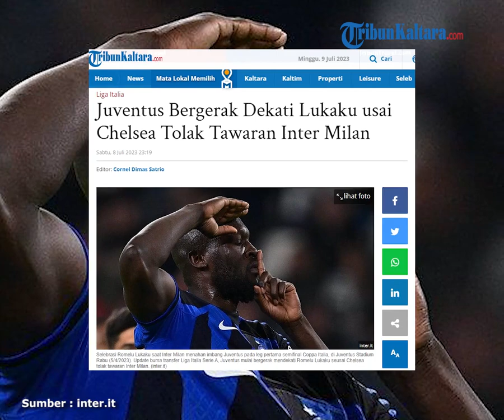Juventus Bergerak Dekati Lukaku usai Chelsea Tolak Tawaran Inter Milan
TRIBUNKALTARA.COM - Update bursa transfer Liga Italia Serie A, Juventus mulai bergerak mendekati Romelu Lukaku seusai Chelsea tolak tawaran Inter Milan.

Upaya Inter Milan memulangkan Romelu Lukaku harus menemui jalan terjal.

Chelsea sebagai klub pemilik Romelu Lukaku, ogah menerima tawaran Inter Milan yang dianggap tak sesuai harapan.

Raksasa Premier League tersebut menginginkan 45 - 50 juta euro bagi klub peminat Romelu Lukaku.

Angka tersebut harus dipenuhi mengingat Chelsea sudah mengeluarkan banderol 115 juta euro untuk merekrut Lukaku dari Nerazzurri pada 2021.

Kabar terbaru dari The Athletic menyetakan Chelsea telah menolak tawaran Inter Milan, lantaran Nerazzurri hanya mampu melayangkan 30 juta euro.

Chelsea juga ogah melepas Romelu Lukaku dengan formula pinjaman, lantaran The Blues membutuhkan dana segar untuk mencapai capital gain.

Striker asal Belgia itu sudah menegaskan niatnya untuk kembali ke Inter Milan.

Bahkan penyerang 30 tahun itu telah menolak tawaran 50 juta euro dari klub Arab Saudi, Al Hilal.

Lukaku merasa Inter Milan adalah klub yang tepat untuk mengembalikan ketajamannya.

Musim lalu, Romelu Lukaku sanggup mencetak 14 gol dalam 37 pertandingan untuk Inter Milan, dengan membantu Nerazzurri mencapai Final Liga Champions, juara Coppa Italia dan Piala Super Italia.

Sayangnya niat Romelu Lukaku kembali ke Inter Milan terganjal permintaan Chelsea.

Situasi ini dimanfaatkan oleh Juventus untuk mendekati mantan striker Manchester United tersebut.

Kabar terbaru menyebutkan, Juventus siap menggelontorkan 45 juta euro untuk membebaskan Romelu Lukaku dari Chelsea.

Kini tinggal menanti lampu hijau dari Chelsea dan Romelu Lukaku terkait tawaran Juventus tersebut.

The Blues mungkin lebih melunak, sedangkan Romelu Lukaku sudah pasti akan berpikir panjang menanggapi tawaran Bianconeri.

Pasalnya, Juventus musim ini tak berlaga di Liga Champions, dan hanya berkompetisi di Conference League.

Meskipun berstatus tim besar Liga Italia Serie A, absennya Juventus dari Liga Champions menjadi faktor kuat menolak tawaran bereragam putih hitam.

Jika tidak ada kendala, Juventus bisa merampungkan transfer Lukaku dalam pekan depan.

Bianconeri perlu berharap pada Cristiano Giuntoli yang merupakan Direktur Olahraga baru di Juventus.

Pengalamannya bersama Napoli bisa diandalkan Juventus untuk menjalin negosiasi dengan Chelsea dalam perburuan Romelu Lukaku.

Lagipula, Chelsea patut berterima kasih kepada Cristiano Giuntoli yang musim lalu melepas Koulibaly ke London.

Bukan tidak mungkin manuver perdana Cristiano Giuntoli di Juventus akan langsung dimulai dengan gebrakan, mendatangkan Romelu Lukaku.

Sebelumnya, Juventus telah mengamankan dua pemain selama bursa transfer musim panas ini.

Pertama, Timothy Weah yang dibeli Juventus dari Lille seharga 11,30 juta euro.

Pemain yang beroperasi di sayap kanan itu bisa diplot sebagai pengganti Juan Cuadrado yang kontraknya tak diperpanjang.

Selain itu, Timothy Weah juga disiapkan untuk menjadi pelapis Federico Chiesa.

Bianconeri juga mempermanenkan Arkadiusz Milik dari Marseille senilai 6,3 juta euro.

Namun dua transfer masuk itu bukan menjadi hasil kerja keras Cristiano Giuntoli, sehingga kiprah mantan Direktur Olahraga Napoli itu sangat ditunggu-tunggu fans Juventus.

baca selengkapnya :

Artikel ini telah tayang di TribunKaltara.com dengan judul Juventus Bergerak Dekati Lukaku usai Chelsea Tolak Tawaran Inter Milan,